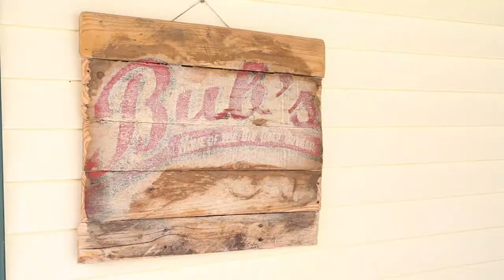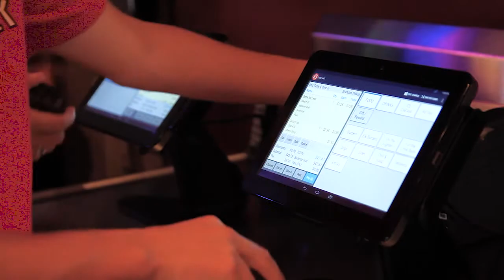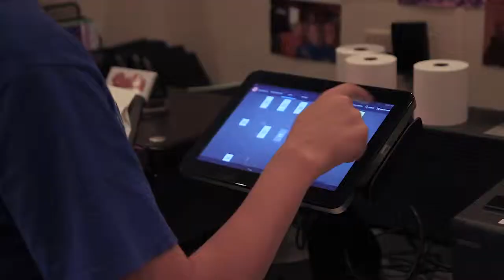Bub's Burgers Capitalizes on Toast's All-in-One Platform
Bub's Burgers & Ice Cream, home of the "Big Ugly Burger" featured on Man vs. Food, upgraded their old POS system to Toast after years of headache dealing with the legacy system's poor support, complicated configuration, and inability to integrate with other systems.

Matt Frey is the owner of Bub's Burgers & Ice Cream, a multi-location burger concept based in Carmel, Indiana. Bub's is home to the 1-pound "Big Ugly" burger, which has been scarfed down by over 90,000 people including Adam Richman of Travel Channel's Man vs. Food.